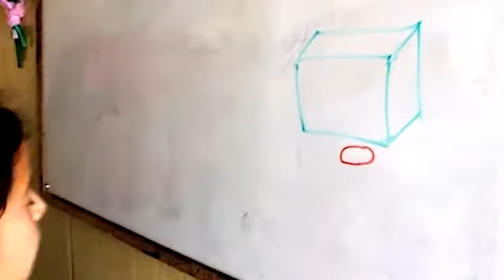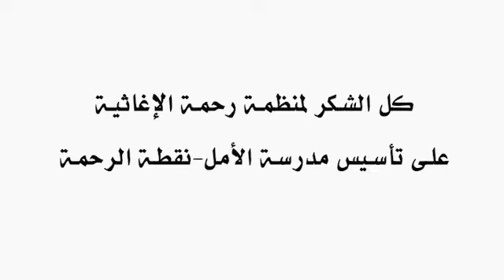Thanks to Alrhma relief foundation for establishing alrhma TC in Bekaa valley